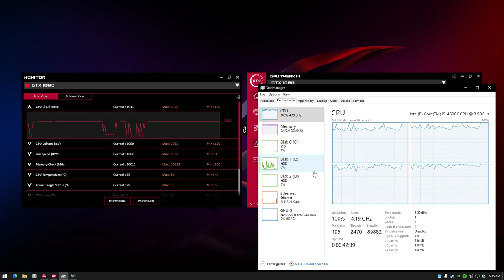Dead Space Remake 2023 | PC Gameplay | i5 4690K | GTX 1080 | FPS Overlay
SHORT VIDEO: I used an overlay to capture the performance and fps. I don't like using this software. No matter which one I use it always crashes my game when I alt tab out. I've tried EVGA X1, MSI Afterburner and now ASUS GPU Tweak III. At the end of gameplay, I tried going back to the desktop to get the Task Manager info, and the game crashed multiple times. I reloaded the game 5 times before I just quit recoding gameplay. It is what it is.

PC Specs:
i5 4690K OC 4.2GHz
ASUS Z97-AR MoBo
ASUS GTX 1080
Corsair Dom 8GB DDR3 1866MHz
Samsun 870 EVO SSD
Western Digital Black 2TB (game is installed on this drive)